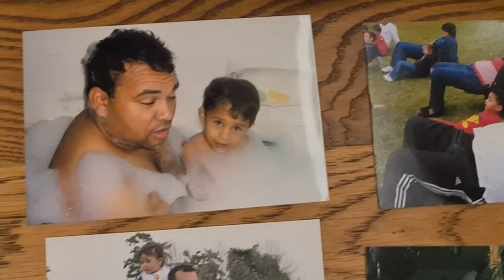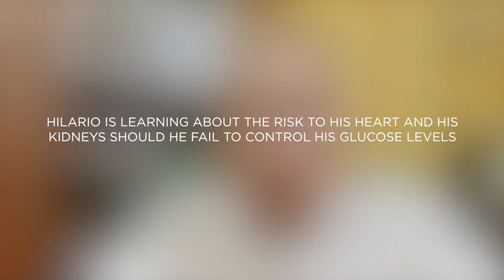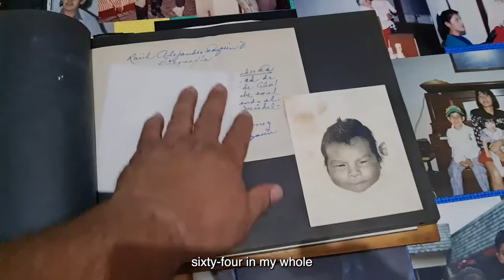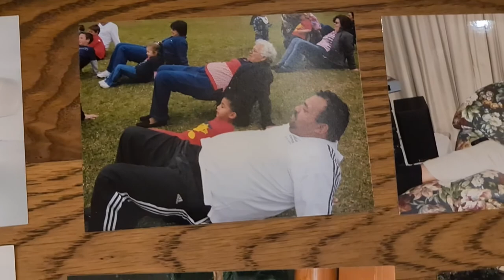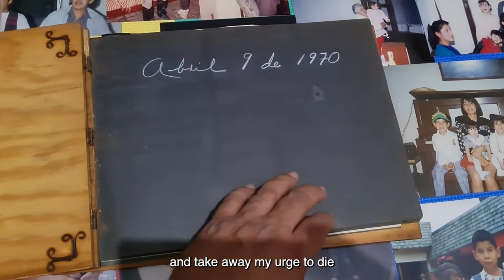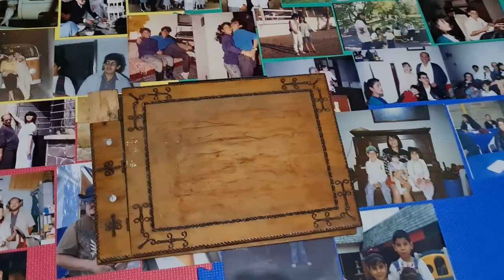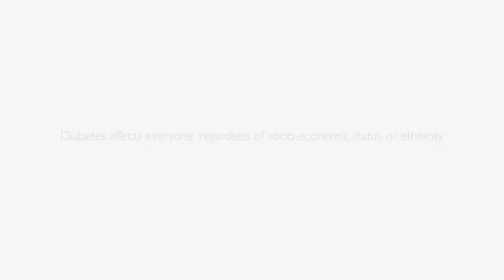Beyond Diabetes - International Diabetes Film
Diabetes affects everyone, regardless of socio-economic status or ethnicity.

In the approach to World Diabetes Day, we want to use our content to spread awareness of the condition in order to educate people on the patients point of view. This film was produced for our Beyond Diabetes Campaign in 2021, and gives light to the reality of living with diabetes.